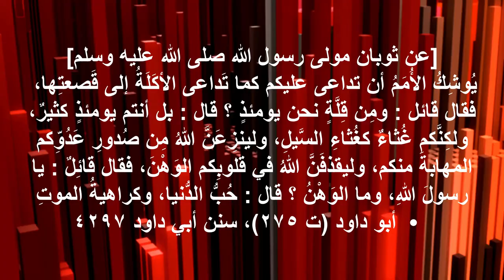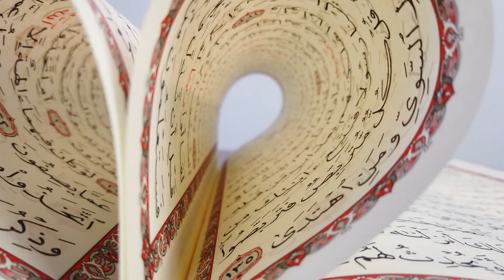Le rappel du Vendredi : "L'amour excessif de ce bas-monde"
Quelles sont les causes de la faiblesse du musulman & de la musulmane ?

Lien pour aller plus loin : La maison de l'islam
"Dîn" / "Dunyâ" : quelle différence entre ce que désigne chacun de ces 2 termes ?